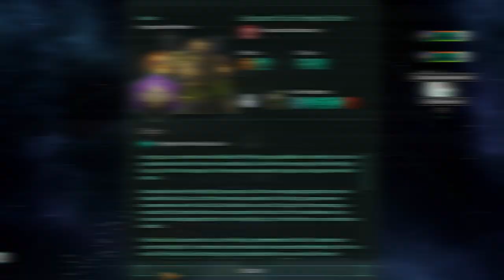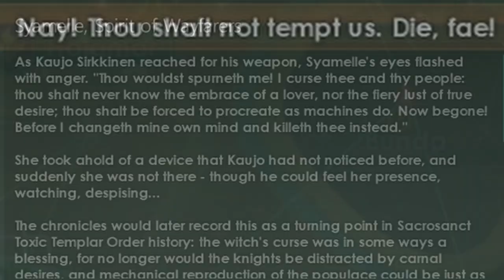My Stellaris Toxoids Experience【Finding God™ edition】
I know I'm late to the party

Marvel vs Capcom 3 - Theme of Captain America